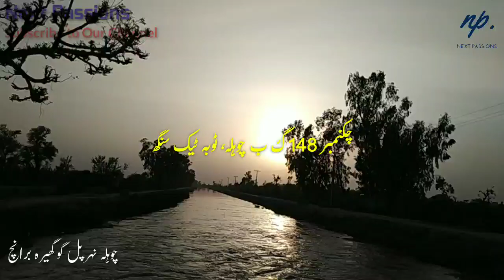My Beautiful Village | Chak 148 G.B, T. T. Singh | Village Documentry Part -01 | Next Passions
In this video you can enjoy a trip to my village ( Chak 148 G.B Toba Tek Singh)
I took shots and videos in winter season.
This is first part of Documentary.
insha'Allah Part 2 will be uploaded soon.
If you like this video than please share it with friends 😊